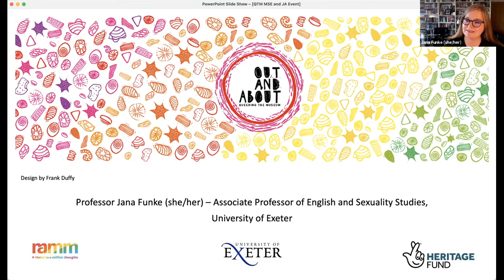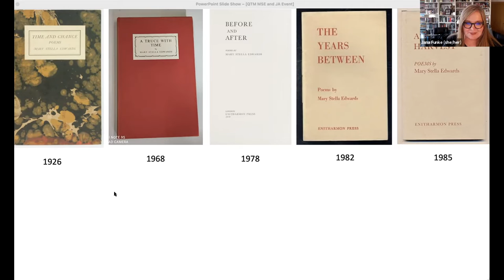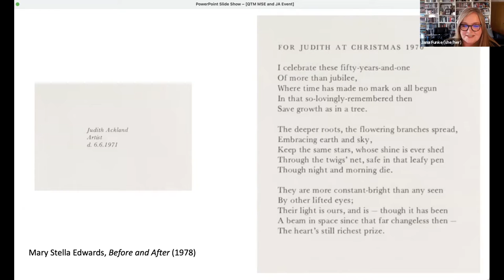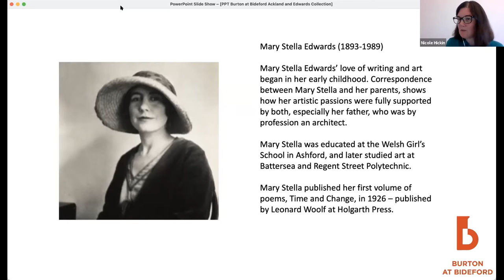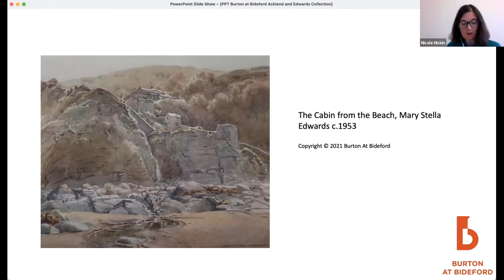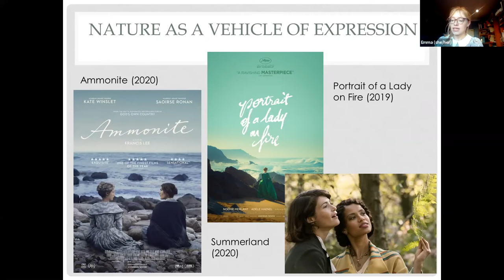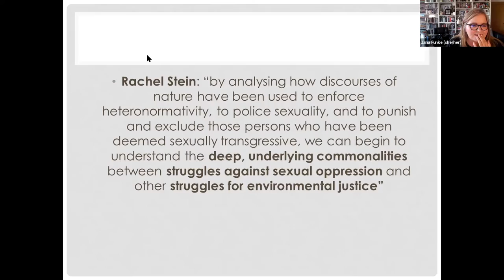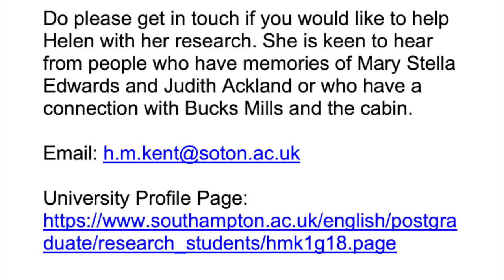Exploring the Life and Work of Judith Ackland and Mary Stella Edwards (15 July 2021)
Featuring contributions by Professor Jana Funke (University of Exeter), Nicole Hickin (Burton Art Gallery and Museum), Helen Kent (University of Southampton), Natalie McGrath and Emma Wallace; hosted by Ellie Coleman (Royal Albert Memorial Museum and Art Gallery) as part of the Out and About: Queering the Museum project, funded by the NLHF.

This online event took place on 15 July 2021.